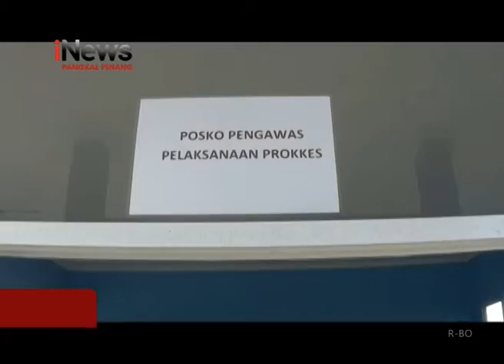PEDAGANG DI BANGKA TENGAH MULAI DIVAKSIN